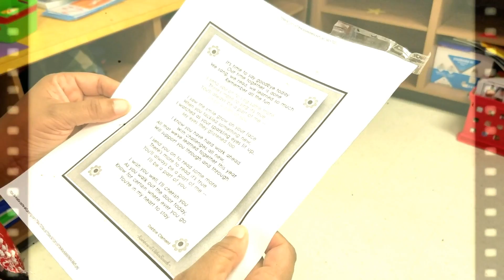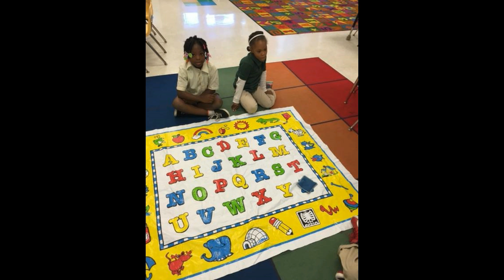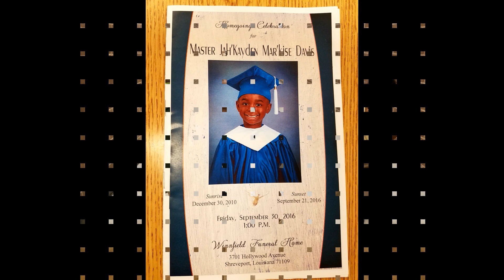Caddo Parish Schools/Oak Park / 2017 Kindergarten Graduation